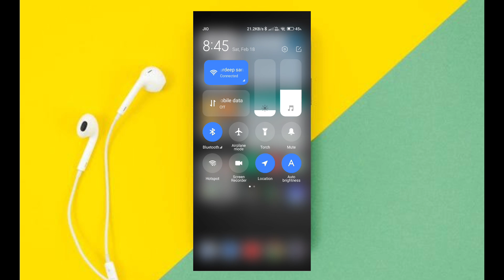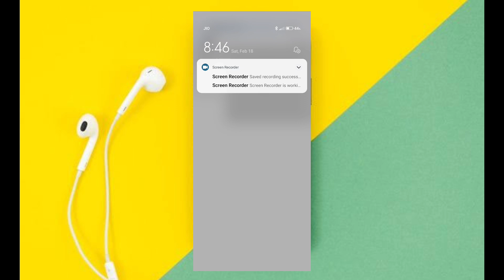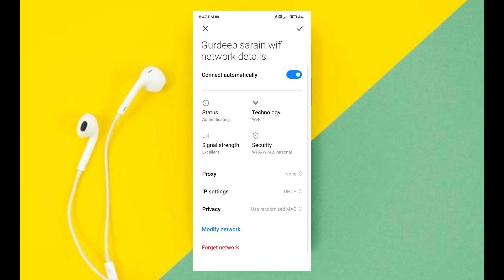How to merge the 2.4 GHz and 5 GHz Wi-Fi bands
To merge the 2.4 GHz and 5 GHz Wi-Fi bands on a router, you can use the router's configuration page to enable Smart Connect:
Connect your device to the router
Open a browser and go to the router's configuration page
Log in to the router
Navigate to the wireless settings
Check the Smart Connect checkbox Click Save